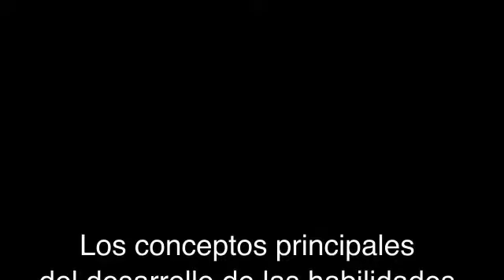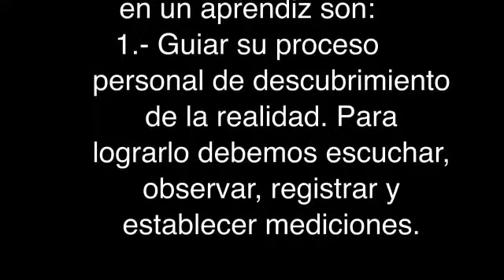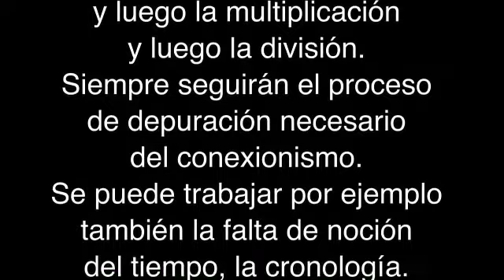Enfoque Lúdico: bases técnicas 7